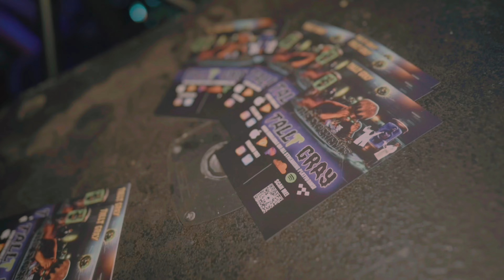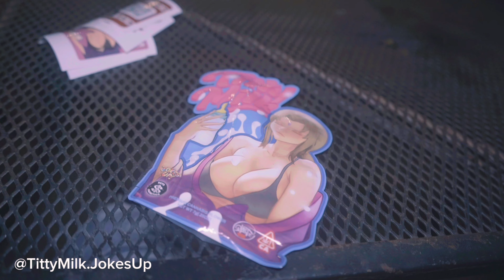TallT Gray - The Experience [Documentary] S1 Episode 1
Listen to the Album “ The Experience (Deluxe)". Out Now!